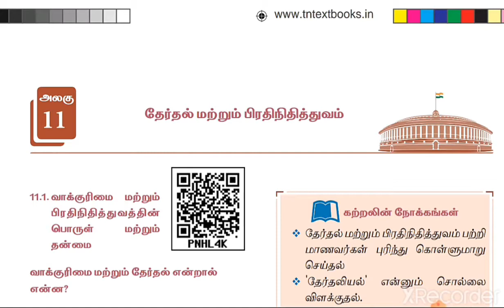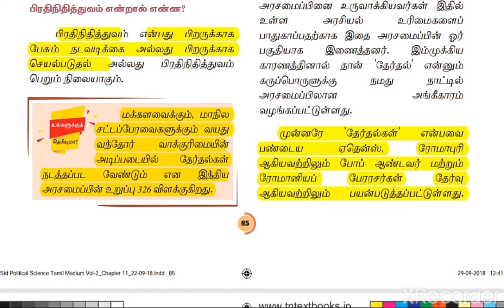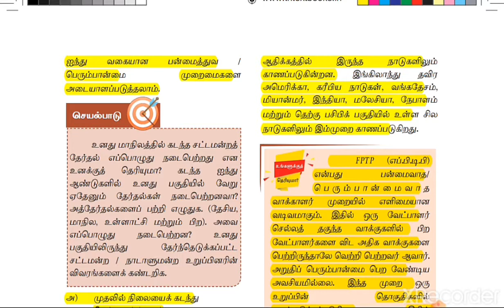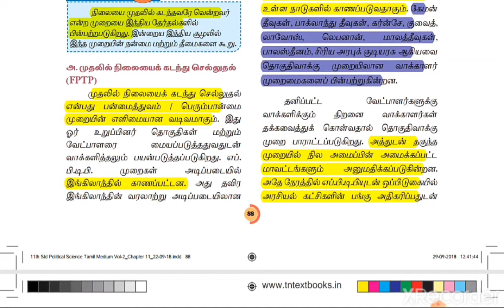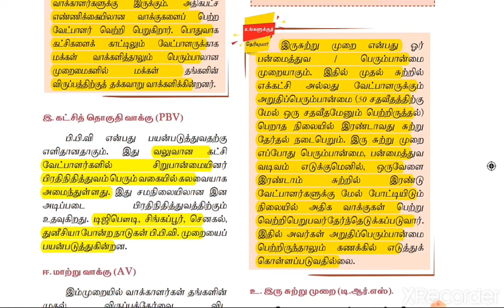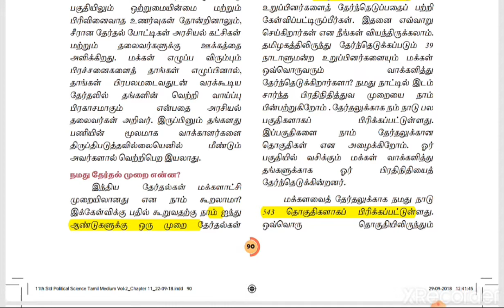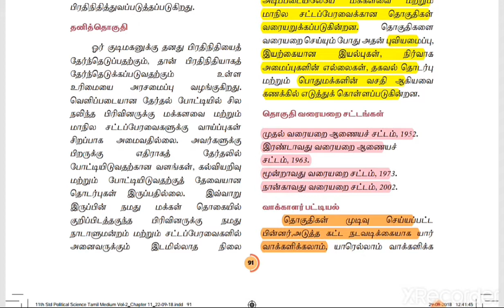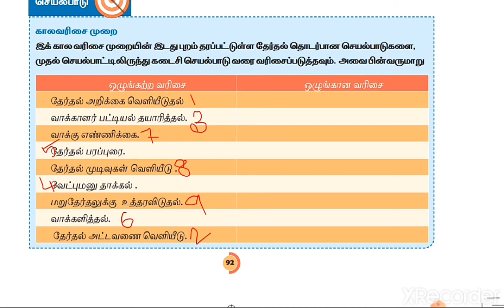தேர்தல் மற்றும் பிரதிநிதித்துவம் (11th Constitution 11th lesson Part 1)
11th Constitution 11th lesson Part 1